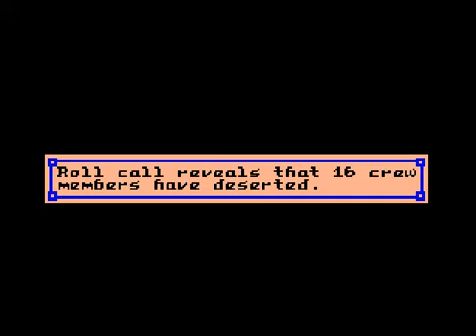Let's Riff of Pirates Gold Part 8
Hi folks Comet here and today we sell off cannons and afterwords we go to capture La Vega for the dutch crown and now dealing with angry crew due to me not dividing the plunder yet and things could turn ugly...some might even desert and leave and it could end up in a mutiny..stay tuned folks this could get really hairy..enjoy:)